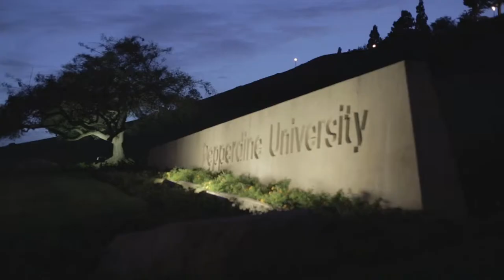Robert F. Cochran: The Place of Law in God's World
Pepperdine University School of Law Professor Robert F. Cochran will teach The Place of Law in God's World from July 28-Aug 1, where he will address such questions as, What do Scripture and Christian traditions teach about law? How should Christians respond to unjust rulers? Can the practice of law be a Christian calling?

Join us at Regent College this summer for the most extensive theological Summer Programs in the world, with one- and two-week courses designed for those with no prior theological education.